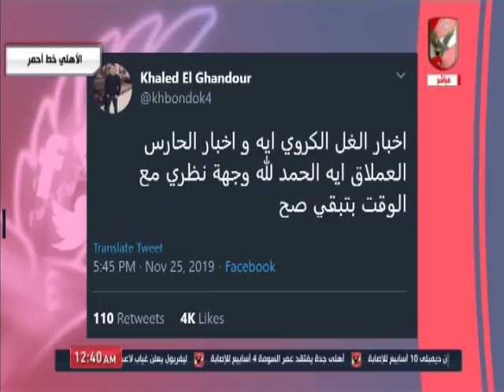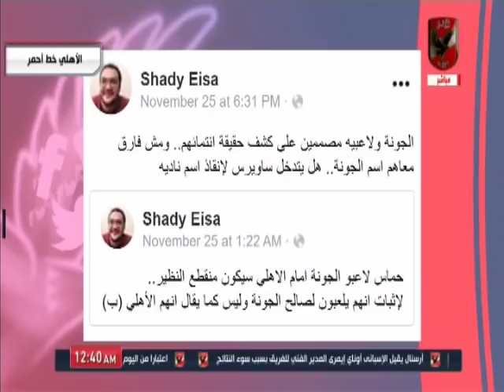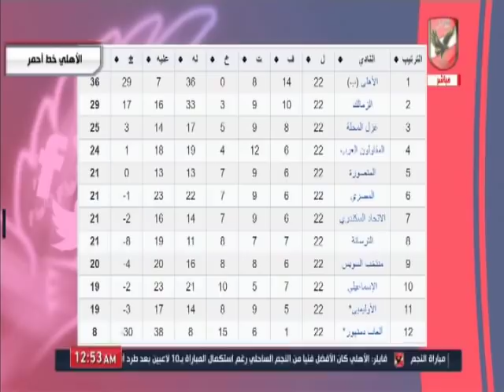حلقة الاهلى خط احمر 29-11-2019